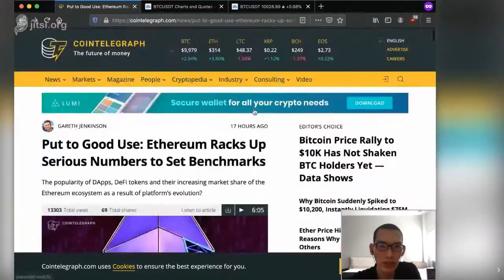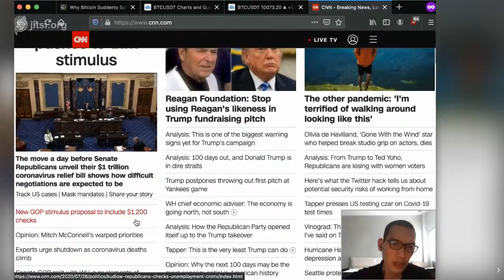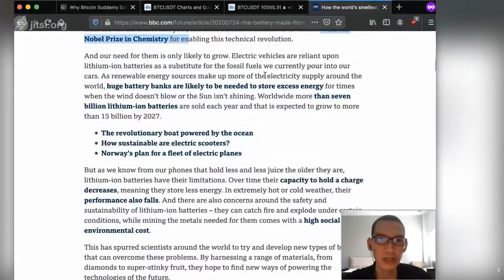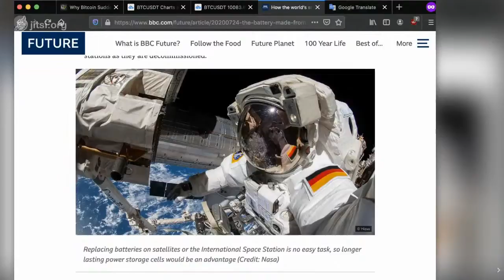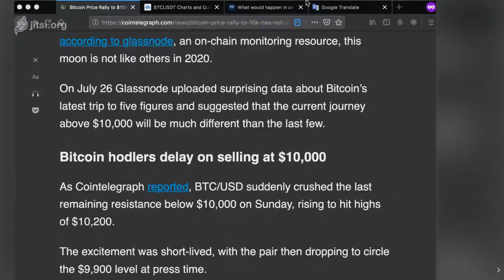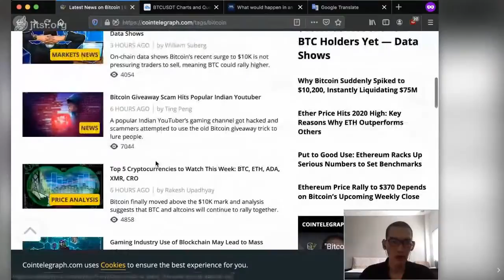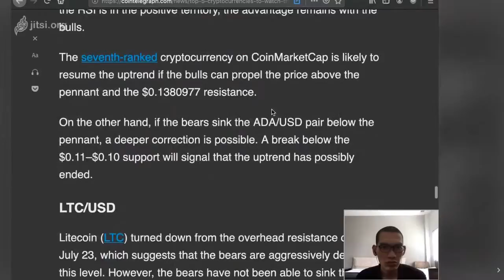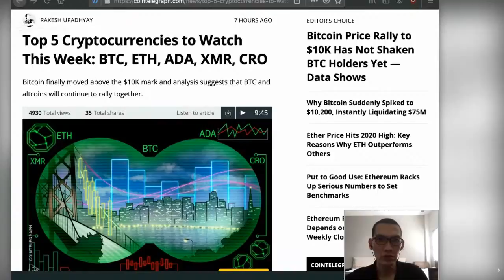Thảo Luận Tin Tức Tiền Điện Tử và Chia Sẻ Kinh Nghiệm YT P6 [Techtalk Multi-lang]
** Khước từ **
Xin lưu ý rằng nội dung của phương tiện truyền thông của chúng tôi là dành cho MỤC ĐÍCH THÔNG TIN CHUNG chứ không phải tư vấn tài chính. Thông tin trong tài liệu này chỉ dành cho mục đích thông tin. Không có gì ở đây được hiểu là tư vấn pháp lý tài chính hoặc thuế. Nội dung của video này chỉ là ý kiến của người nói không phải là cố vấn tài chính được cấp phép hoặc cố vấn đầu tư đã đăng ký. Mua tiền điện tử có nguy cơ mất mát đáng kể.